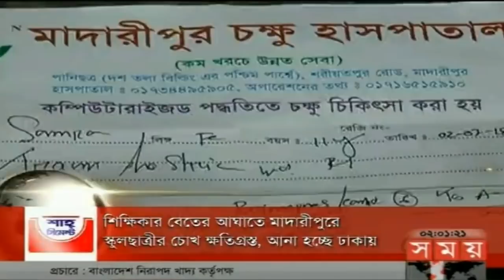শীর্ষ সংবাদ | দুপুর ২টা |০৩ জুলাই ২০১৮ | Somoy tv News Today | Latest Bangladesh News